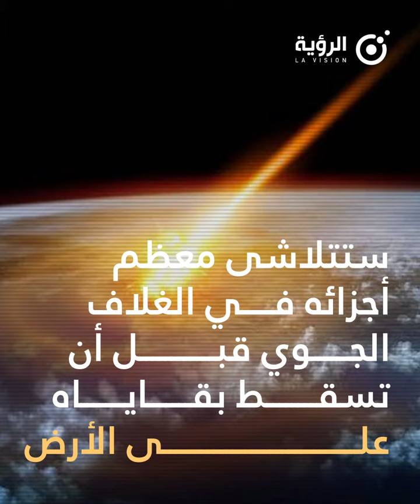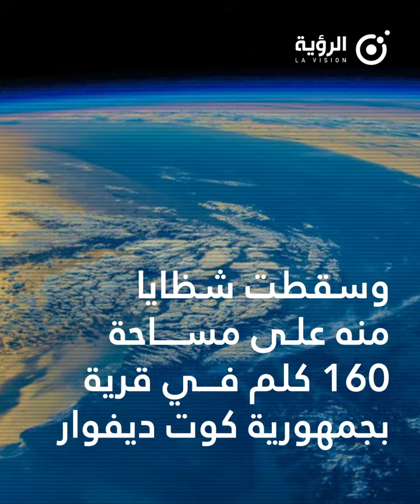الصاروخ الفضائي الصيني الذي أثار الهلع في العالم!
الصاروخ الفضائي الصيني الذي أثار الهلع في العالم يناهز وزنه 22 طنا وبطول 32 مترا ويبلغ قُطره 5 أمتار، ويُتوقع دخوله الغلاف الجوي للأرض يوم السبت القادم 8 مايو.
شاركنا: أين تتوقع أن يسقط هذا الصاروخ الخارج عن السيطرة؟